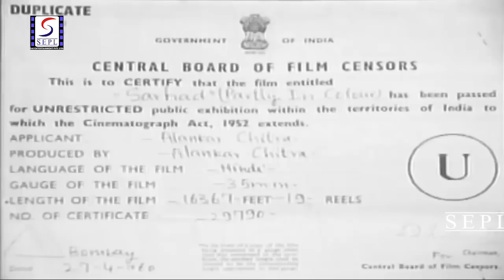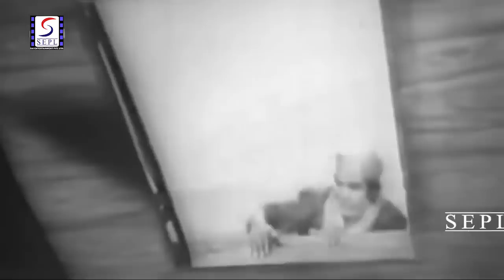Sarhad (1960) Full Movie | सरहद | Dev Anand, Suchitra Sen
Watch Sarhad 1960 Classic Drama movie.
Starring Dev Anand, Suchitra Sen, Ragini, Sajjan, Lalita Pawar, Dhumal, Anwar, and Akashdeep.
Directed by Shankar Mukherjee
Music Directed by C Ramchandra
Singer Mohammed Rafi, C. Ramchandra, Asha Bhosle
Lyrics by Majrooh Sultanpuri

Synopsis
After his father beats him, Amar runs away from home and takes recourse in a tribe. There, he is adopted by the leader of the forest and grows up to step into his adoptive father's shoes.